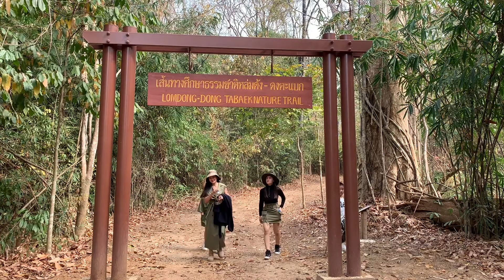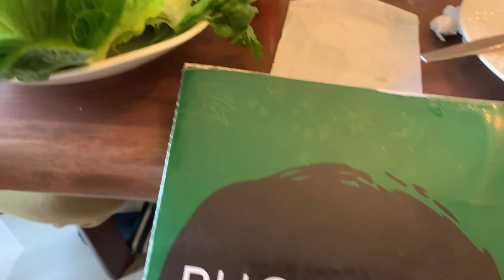จุดกางเต้นท์ @ หล่มด้ง By ค่ำไหนนอนนั่น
Camping @ LomDong ไปแคมป์ปิ้งที่หล่มด้งกันคร่าาาาา

หล่ม หมายถึง แหล่งที่มีน้ำขังตลอดปี ด้ง หมายถึง กระด้งฟัดข้าว กลมเหมือนกระด้ง หล่มด้งเป็นแอ่งน้ำธรรมชาติที่มีขนาดใหญ่ เส้นผ่านศูนย์กลางประมาณ 100 เมตร ปรากฏอยู่บนยอดเขาสูง มีน้ำขังตลอดปี สันนิษฐานว่า แหล่งน้ำนี้เกิดจาการยุบตัวของดินในบริเวณดังกล่าว ทำให้เกิดเป็นหลุมขนาดใหญ่และมีน้ำขังอยู่ กลายเป็นแหล่งน้ำสำหรับสัตว์ป่าในบริเวณนั้น ที่นี่ยังเป็นจุดชมทิวทัศน์ของดงสักงามได้อย่างชัดเจน รวมทั้งชมทิวทัศน์ยามดวงอาทิตย์ขึ้นและตกด้วย หล่มด้งอยู่ห่างจากที่ทำการอุทยานแห่งชาติแม่ยมประมาณ 14 กิโลเมตร และห่างจากจุดชมทะเลภูเขา 1 กิโลเมตร ใกล้กับหล่มด้งนี้จะมีเหมืองแร่เก่า ซึ่งผ่านการทำแร่แบไรต์มาแล้ว มีลานสำหรับกางเต็นท์พักแรม

สำหรับที่นี่ถือว่าเป็นที่ใหม่สำหรับนักท่องเที่ยวอยู่ค่ะ ยังไม่ค่อยมีคนเข้ามาเที่ยวเข้ามาพักหรือเข้ามากางเต้นท์กันสักเท่าไหร่ แต่สำหรับใครที่มองหาที่ตั้งแคมปืแปลกใหม่ขอแนะนำที่นี่เลยคร่า บรรยากาศดีท่ามกลางขุนเขา เงียบสงบ ไม่มีคนเลย แถมยังมีเส้นทางธรรมชาติที่ให้เดินป่าสำรวจธรรมชาติกันได้ด้วยคร่า แนำนำให้เตรียมตัวกันไปให้พร้อมนะคะ เพราะที่นั้นไม่มีอะไรให้เลยคะ เราต้องเตรียมไฟสำหรับใช้ และ อาหารเครื่องดื่มให้พร้อม เพราะไม่สามารถไปหาซื้อในระแวกนั้นได้เลย เตาถ่านสำหรับทำอาหาร หรือเตาแก๊สปิ๊กนิค ถ้าสามารถขนกันไปได้ น้ำแข็งก็เตรียมใส่กระติกใหญ่ๆไปเลยคร่า เค้าจะมีเก็บค่าเข้าคนละประมาณ 50 บาทมั้งคะ ไม่แน่ใจ แต่ถือว่าไม่แพงคะ คุ้มค่ากับการมาเปลี่ยนบรรยากาศมากฝุดๆคร่าาาา

กองอุทยานแห่งชาติ กรมป่าไม้ โทร. 5790529, 5794842

หล่มด้ง ต.เตาปูน อ.สอง จ.แพร่ เป็นสถานที่ท่องเที่ยวอีกแห่งหนึ่งของ จังหวัดแพร่